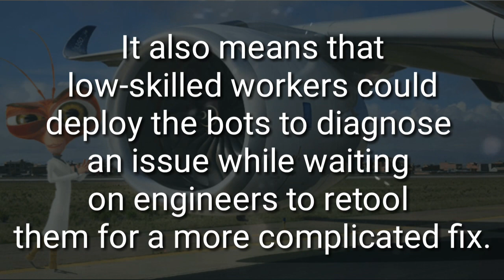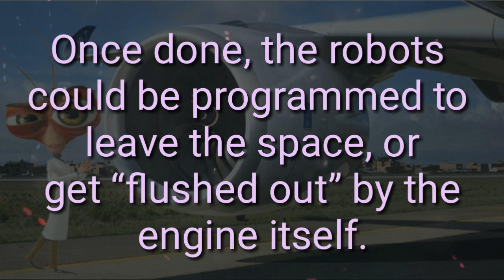Rolls-Royce is working on a robotic cockroach that can fix plane engines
SECTIONSLatestInsightsContributorsFull StackInvesting 2.0

ABOUT TNWAboutTeamAdvertiseJobsContactTNW SITESNewsConferenceTNW NYCIndexTQDealsAnswersCyberspace Culture

Looking for hype-free news on blockchain? Check out Hard Fork →

by BRYAN CLARK — 17 hours ago in ARTIFICIAL INTELLIGENCE

0

Rolls-Royce, a company perhaps best known for airplane engines and fine automobiles, is now creating tiny cockroaches that can crawl inside tight spaces to spot potential problems and perform routine maintenance.

These roaches aren’t of the household variety, however; they’re robots.

Rolls-Royce‘s robotic roaches (try saying that five times fast) would stand about 15 millimeters tall (about half an inch) and weigh in at just a few ounces. Each would be equipped with a camera as well as optics for 3D scanning that would allow engineers to remotely assess problems before retooling the robo roaches to perform the desired fix.

According to Rolls-Royce technology specialist James Cell:

They could go off scuttling around reaching all different parts of the combustion chamber. If we did it conventionally it would take us five hours; with these little robots, who knows, it might take five minutes.

The roaches would work in tandem. One would enter a combustion chamber, for example, to scope out any danger or to remove debris. A second robot — one designed specifically for the job, or re-designed on the fly to perform less common jobs — would follow to complete the repair. The buddy system, so to speak, allows the robots to perform simple tasks and diagnose problems. It also means that low-skilled workers could deploy the bots to diagnose an issue while waiting on engineers to retool them for a more complicated fix.

Once done, the robots could be programmed to leave the space, or get “flushed out” by the engine itself.

Current prototypes are much larger than the desired size and not quite ready for these types of repairs. A Rolls-Royce representative, though, tells TNW that they could be ready to use in as little as two years.

Rolls-Royce is developing tiny 'cockroach' robots to crawl in and fix airplane engines on CNBC

TECH

Inside the mysterious Bitcoin hash that shook up the cryptocurrency community

by NEER VARSHNEY — 26 days ago in HARD FORK

1

You know how geeky the cryptocurrency community is, when this is the trending hashtag on Twitter.

This long sequence is a ‘block hash’ — a cryptographic number that is produced when new transactions are validated and written on the Bitcoin